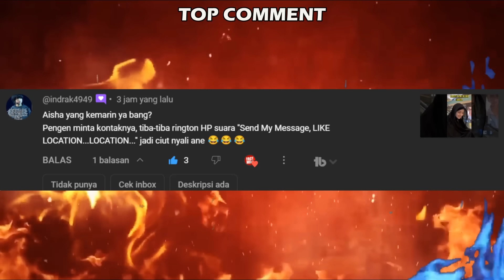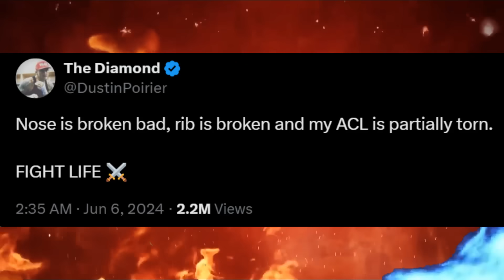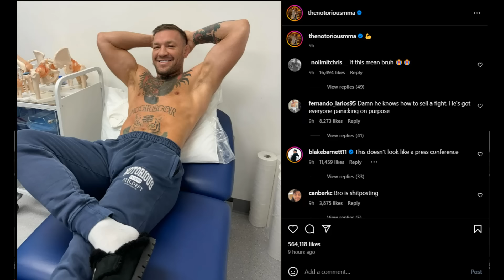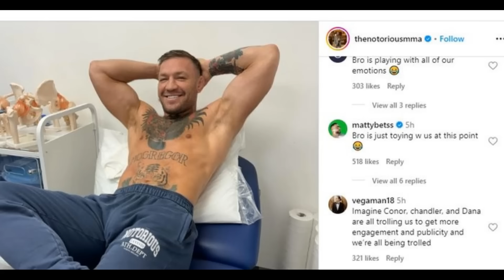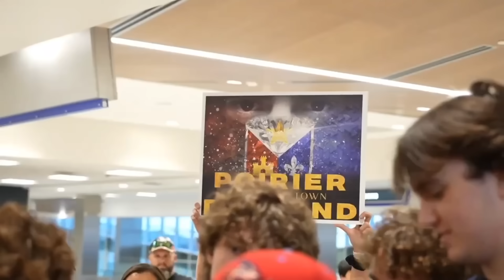PARAH SEPERTI DI TABRAK CONTAINER🔥DUSTIN POIRIER MENGALAMI 3 CEDERA SETELAH DI GEPREK MAKHACHEV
justin gaethje vs max holloway, justin gaethje vs max holloway highlight, justin gaethje vs max holloway fight, justin gaethje vs max holloway live, justin gaethje vs max holloway UFC 300,

Alex pereira vs jamahal hill, Alex pereira vs jamahal hill highlight, Alex pereira vs jamahal hill fight, Alex pereira vs jamahal hillfull fight, Alex pereira vs jamahal hill result, Alex pereira vs jamahal hill UFC 300

TAK TERKALAHKAN
TAK TERLUPAKAN
DAN TAK TERGANTIKAN
USMAN NURMAGOMEDOV